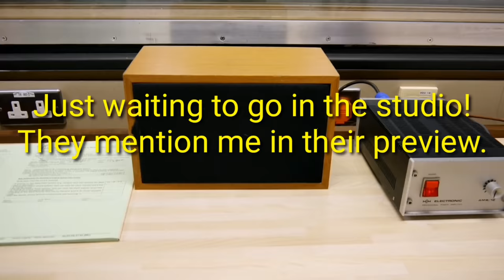BBC Radio Lancashire - My Tarantula Interview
Watch my interview with BBC Radio Lancashire. Talking about my hobby and passion for tarantulas.